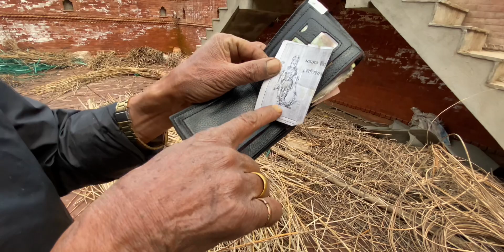Rato Machindranath Ratharohan 2080 | Jatra and background story |The Jatra Begins @ishormj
Ratharohan of Rato Machindranath at Pulchowk and background story.